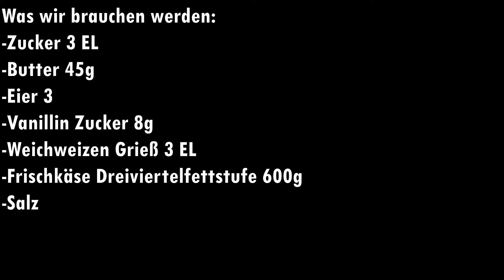Käsekuchen ohne Mehl 🤔 | Nur zusammen Mischen ⭐ | Käsekuchen /Frischkäsekuchen | Kleim aber Fein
Zutaten:
-Zucker 3 EL
-Butter 45g
-Eier 3
-Vanillin Zucker 8g
-Weichweizen grieß 3 EL
-Frischkäse Dreiviertelfettstufe 600g
-Salz

📢 Teile dieses Video in sozialen Netzwerken, um das Rezept nicht zu verlieren

Zubereitung
1.Eiweiß und Eigelb trennen
2.Eigelb mit Vanillin Zucker vermischen
3.Zucker dazugeben
4.Das ganze nun mit Frischkäse vermischen
5.Butter dazugeben
6.Weichwizen Grieß dazugeben
7.Eiweiß mit Salz vermischen
8.Das ganze nun zusammen mischen
9.Kuchenform mit Öl einschmieren
10.Teig nun einfüllen (20cm)
11.In den Ofen bei 160 Grad für 1 Stunde und 30min (Eventuell weniger, selber schauen!)

👍Wenn dir das Video gefallen hat, dann lass doch bitte ein Like da 👍